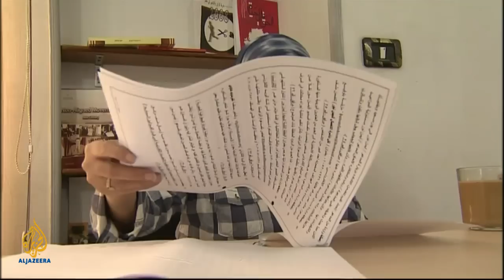Inside Story - Egypt's state security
Three weeks after President Hosni Mubarak's ousting, Egyptians are turning their anger towards his internal security apparatus.  Why is the Egyptian security apparatus so feared and hated? And what role could it play in the new post-revolution Egypt?